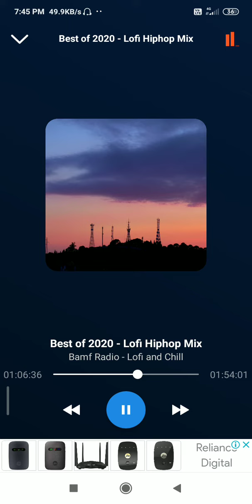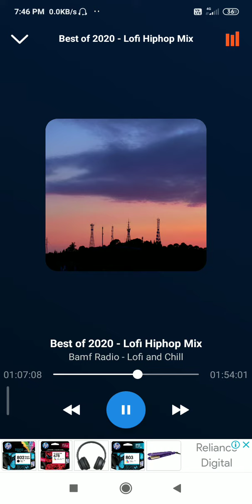best of 2020 ep 12 feat bamf radio(5)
by balaji music company